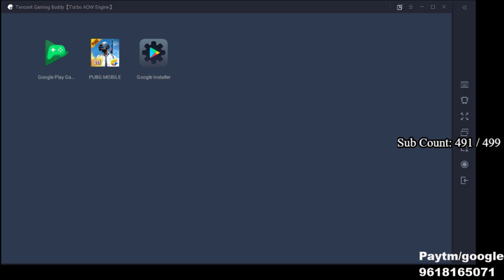🔴PUBG MOBILE LIVE : RANK PUSH AND MAINTAING K/D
Guys Need Support Which You Guys Can do This

So That I Can Do Stream Daily.

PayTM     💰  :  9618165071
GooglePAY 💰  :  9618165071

💰Top Donaters💰:
PubG Chanllenge's : 💰1000rs
Habebur Raheem   :  💰140rs
pramod khadam : 💰10rs

  -Stream Quality Improvement
  -To Buy New Games
  -To Buy Desktop Pheriperals and Etc.,

GPU- GTX 1050Ti DDR5 4GB zotac
processor- AMD Ryzen3 1200 @ 3.10GHZ
HDD-1TB
Moniter-Its just normal 20inch 10ms_responceTime
PSU-Anteq 500w
Internet Speed: 5mbps Up&Down
Mouse&Keyboard: normal local brand
Headset :Iball Rocky

►About me
• Imran Kaif
• I'm 20
• AndhraPradesh,kurnool